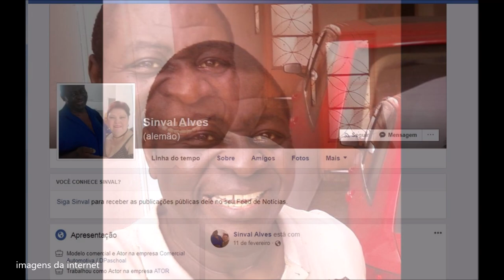Ator conhecido por TODO BRASIL, após passar na TV Globo entre outras, PERDE A VIDA